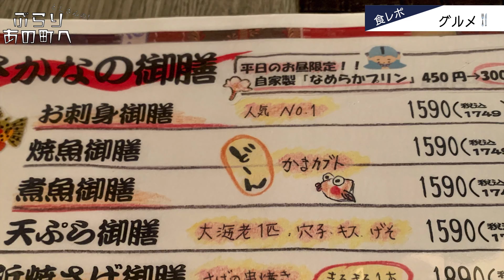【福井県】地元で愛される「まるさん屋」で北陸の絶品お刺身をいただきます！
福井の敦賀駅に到着！
氣比神宮（けひじんぐう）にお参りする前に、
地元の方がオススメする、不動の魚料理屋さんへ。

刺身の種類の多さとぷりっぷりの鮮度に驚きました。
ぜひ、福井に行く時はお立ち寄りください。^^

（目次）
敦賀駅前の商店街をぶらぶら　1:20
おすすめの「まるさん屋」さんへ　2:07
刺身の種類と量がすごい・・　 2:14
まとめ　3:17

住所：福井県敦賀市白銀町6-41 2F
営業時間：
[月～土] 11:00～23:30 (L.O 22:30)
[日・祝・連休最終日] 11:00～22:30 (L.O 21:30)

[MUSIC]
•Artist : MaLuca
•Title : Everything You Do

としさん（プロフィール）
メイドインジャパンの工場直結ファッションブランド、
「ファクトリエ」代表、山田敏夫（やまだとしお）です。

商店街の洋品店で育ち、20歳の時にグッチ・パリ店で修行し、現在は日本各地600工場を回り、世界一流ブランを手がける55工場と一緒に洋服を作っています。

YouTubeでは、洋服にかける職人たちの想い（熱苦しい話）はもちろん、全国各地の「ものづくり」「食」「価値観」「生き方」など伝えていけたらと思います。

著書：ものがたりのあるものづくり　ファクトリエが起こす「服」革命（日経BP/2018）
出演：カンブリア宮殿、ガイアの夜明けなど